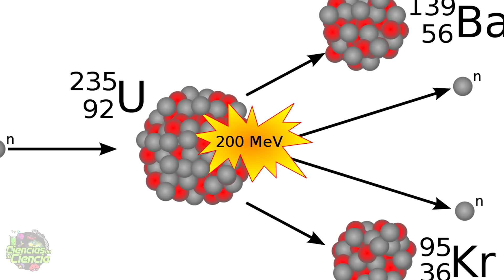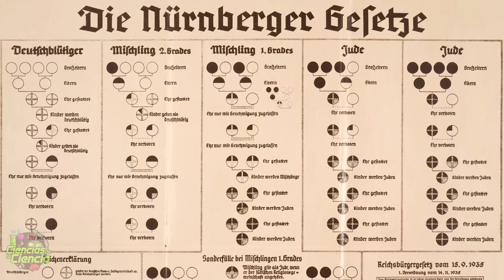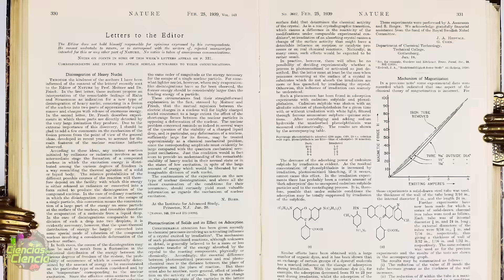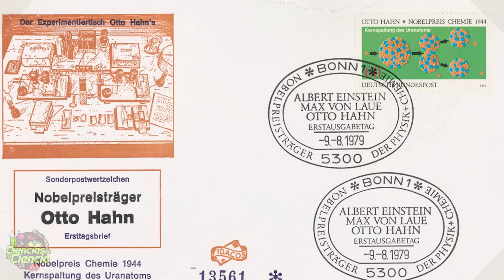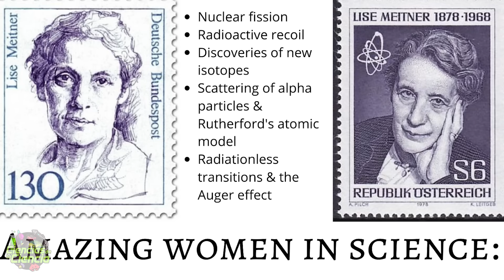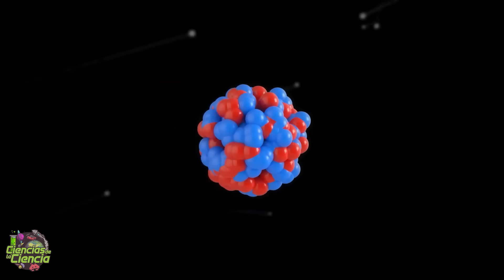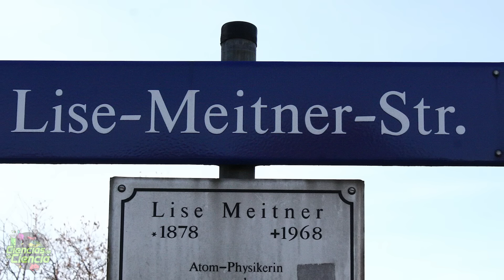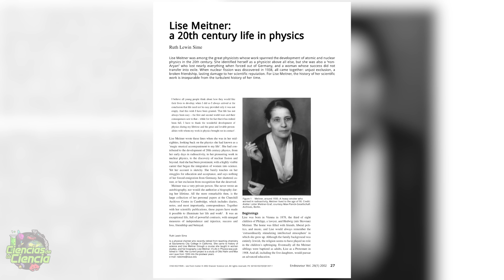Creó el arma MÁS LETAL de la Historia (y la borraron) ☢️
Llevaba la fórmula de la Bomba Atómica en el bolsillo mientras huía de los nazis a pie. Lise Meitner no solo "ayudó" a descubrir la fisión nuclear: ella la entendió cuando nadie más podía. Sin embargo, cuando el humo se disipó, el Premio Nobel se lo llevó su compañero, Otto Hahn, y ella fue borrada de la historia.

En este vídeo destapamos el "Expediente Meitner": el mayor robo intelectual de la ciencia moderna. Descubre cómo una mujer judía en el exilio cambió el curso de la Segunda Guerra Mundial con un lápiz y un papel, y por qué Einstein la consideraba "nuestra Marie Curie".

Esta no es una clase de historia. Es la autopsia de una injusticia que permitió la creación de las armas nucleares.

🚀 En este episodio de Ciencias de la Ciencia analizamos:

- El descubrimiento imposible: Cómo romper un átomo (fisión nuclear) cuando todos creían que era imposible.
- La fuga: El escape de película de Lise Meitner de la Alemania Nazi en 1938.
- La conexión con la Bomba: Por qué sin ella, el Proyecto Manhattan y Oppenheimer no habrían tenido nada que construir.
- El robo del Nobel: ¿Por qué Otto Hahn la traicionó? ¿Fue miedo a los nazis o puro ego?

Si te gustó la historia de Oppenheimer o te fascinan los misterios de la Segunda Guerra Mundial, este vídeo te va a volar la cabeza.

👇 ÍNDICE DEL VÍDEO:

0:00 El secreto nuclear que nadie quiso ver
1:27 Una mujer contra el Imperio (Sus inicios)
5:57 El ascenso de los Nazis y la fuga mortal
7:11 El experimento que rompió la física (Fisión Nuclear)
8:07 El momento "Eureka" en la nieve (E=mc²)
9:05 El Robo: Otto Hahn gana el Nobel
10:37 ¿Madre de la Bomba Atómica? Su dilema moral
11:59 El legado de Meitner hoy

✳️ BIBLIOGRAFÍA Y FUENTES  →

- Sime, Ruth Lewin. Lise Meitner: A Life in Physics. University of California Press. Biografía académica exhaustiva sobre la física, historia, éxitos y la injusta omisión del Nobel en la carrera de Meitner. Disponible en Internet Archive

- Nobel Prize Archive. Lise Meitner – Nomination Database. Registro oficial del Premio Nobel con las nominaciones recibidas por Meitner entre 1924 y 1967.

- Nobel Prize Archive. Physics 1946 for Otto Hahn, Lise Meitner, Wolfgang Pauli. Página del archivo con nominaciones conjuntas para el Nobel de Física en 1946, incluyendo resultados y nominadores.
NobelPrize.org

- Meitner, Lise & O. R. Frisch (1939). “Disintegration of Uranium by Neutrons: A New Type of Nuclear Reaction”. Nature, 143, 239–240. Publicación original donde se detalla la fisín nuclear, base de la energía atómica.

- Britannica Editors. Lise Meitner – Biography & Facts. Perfil biográfico completo de Meitner, con contexto histórico y científico.

- EPA. Women in Radiation History: Lise Meitner. Artículo divulgativo sobre su vida, detalles científicos y reconocimientos, parte del archivo histórico educativo del gobierno estadounidense.

- Wikipedia. Lise Meitner. Entrada enciclopédica con datos biográficos y científicos, contexto histórico y referencias adicionales.

- CONICET – Lise Meitner (1878–1968). Biografía general con datos sobre sus estudios, trayectoria y aportes científicos.

- Atomic Heritage Foundation. Lise Meitner — Atomic Heritage. Perfil histórico que recopila logros científicos, datos de carrera y contexto del descubrimiento de la fisión nuclear.

- Archive.org – Lise Meitner: A Life in Physics (otra copia). Otra instanciación del libro de Sime en Internet Archive para acceso alternativo.